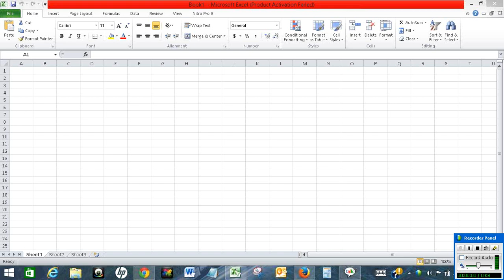Enable Macro in Excel 2010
The video offers a short tutorial on enabling macro in Excel 2010.